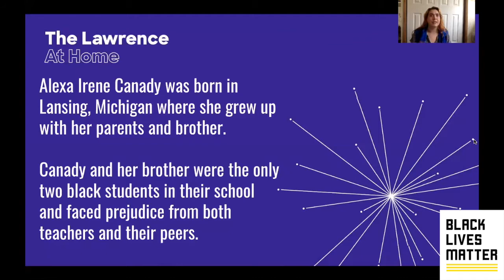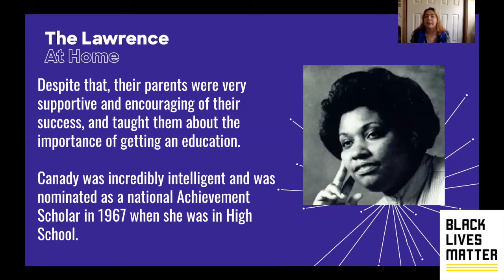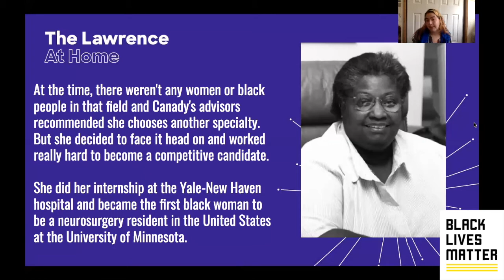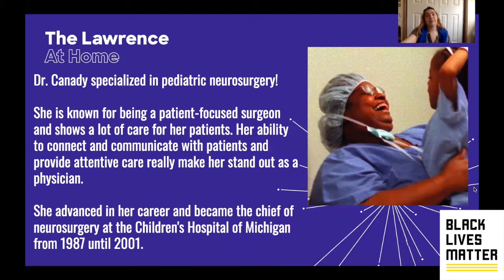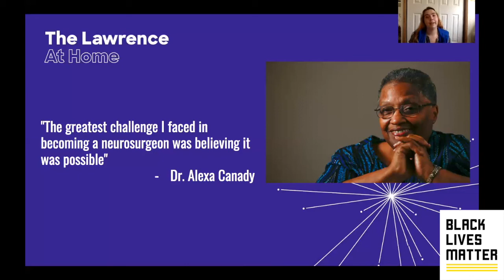The Story of: Alexa I. Canady | Storytime | Black Voices in STEAM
Join us for Storytime! as we learn about the brilliant Dr. Alexa Canady, the first woman and first black person to become a neurosurgeon in the United States.

Made for parents, caregivers, and educators! In this document, you'll find children's books about black scientists, engineers, and innovators as well as books that discuss racism and how to be anti-racist. We also list some black-owned bookstores and additional resources on how to have conversations about race and work on being anti-racist.